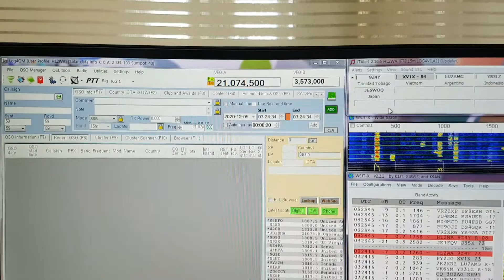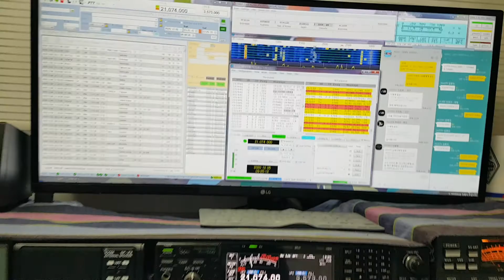J35X, Grenada, Caribbean Sea, 21MHz, FT8, Worked by HL2WA